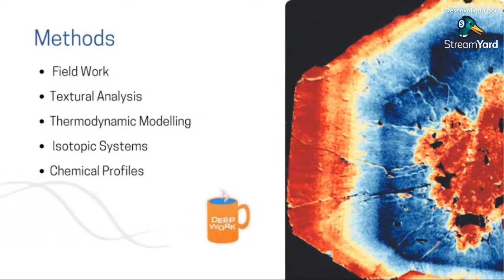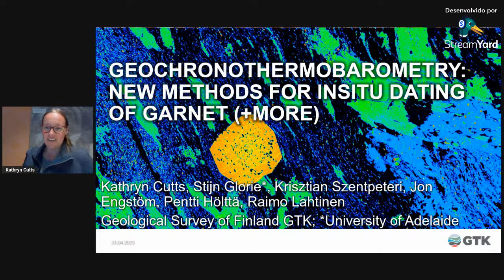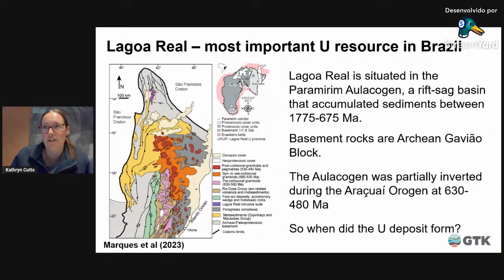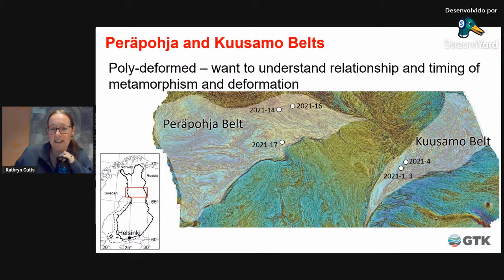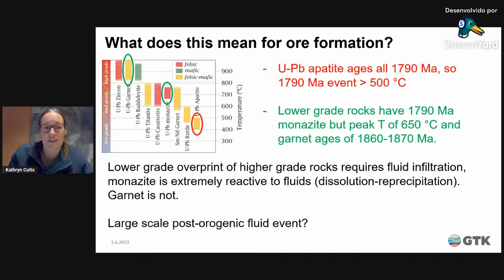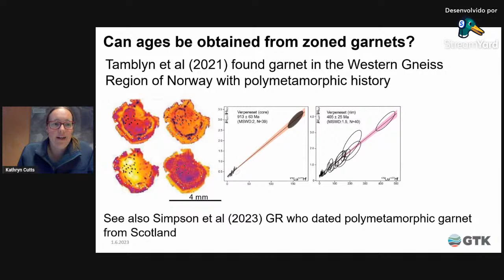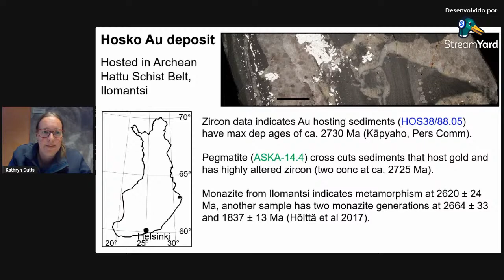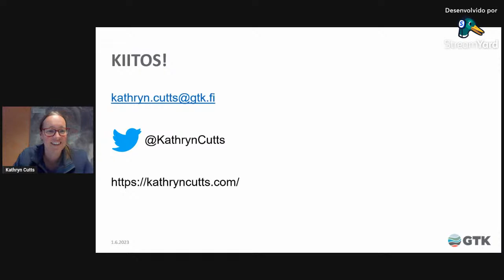Geochronothermobarometry - new methods for in situ dating of garnet.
PTt-talk 21: Geochronothermobarometry - new methods for in situ dating of garnet.

Speaker: Kathryn Cutts  (Geological Survey of Finland)

Description:

Garnet is known as the ultimate metamorphic mineral because it is found in almost all metamorphic rocks and its composition directly relates to the PT conditions that the rock has experienced. The only problem with garnet is the difficulty of getting an age from it. In the past garnet has been dated using the Sm-Nd and Lu-Hf systems by dissolution and column chemistry – this is not a simple process. In fact it is so difficult that trace element analysis of garnet and zircon and monazite is more routinely used to tie the ages of monazite and zircon (both very easy to date) to garnet growth. In the last few years two new methods have been developed for determining garnet age using in situ (laser ablation based) methods. In this presentation I will outline two of these methods (Lu-Hf and U-Pb), present some examples where these have been used and discuss the potential for the future.

Hosts: Regiane Fumes,  Paulo Augusto, Bruno Ribeiro e Mariana Madeira.

Team Petrochronics: Mahyra Tedeschi, Mariana Madeira, Lucas Schiavetti, Hugo de Oliveira, Otávio Sant’Anna, Lucas Tesser, Regiane Fumes e Paulo Augusto.